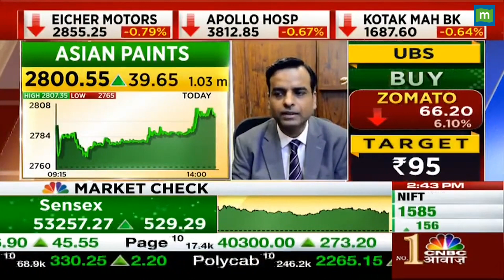Asian Paints Share News : ये स्टॉक क्यों है एक्सपर्ट्स का सस्ता ऑप्शन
asianpaints : Asian Paints के स्टॉक एक्सपर्ट को दिखा सस्ता ऑप्शन , जानिए क्या करें निवेशक और किस लवेल पर करें खरीदारी..

asian paints share latest news, asian paints share latest news cnbc, asian paints share, asian paints colour combination, asian paints damp proof how to use, asian paints interior wall paint, share academy, Share Market, share market news today, share market basics for beginners